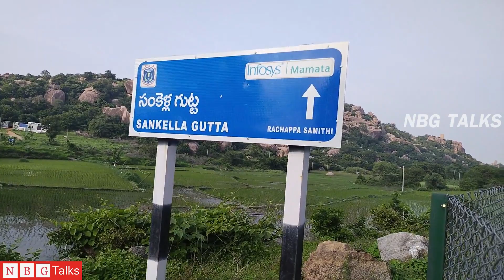రాచకొండ గుట్ట గురించి ఆసక్తికరమైన విషయాలు | Interesting facts about Rachakonda Gutta|| NBG TALKS.